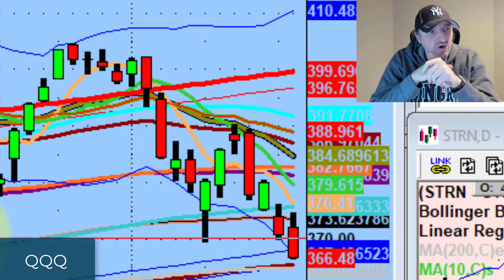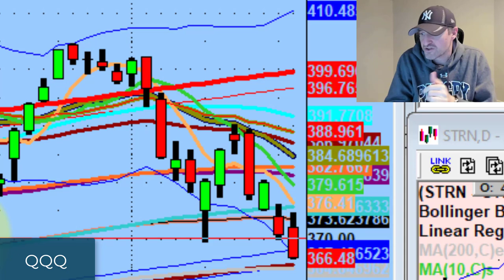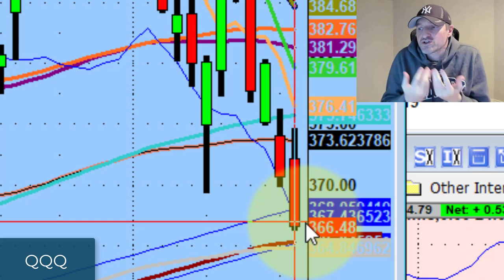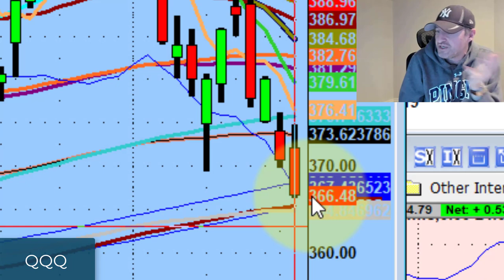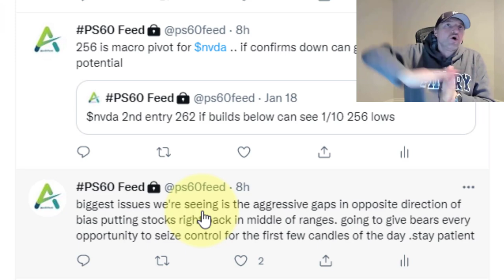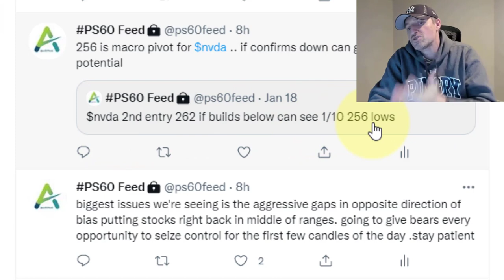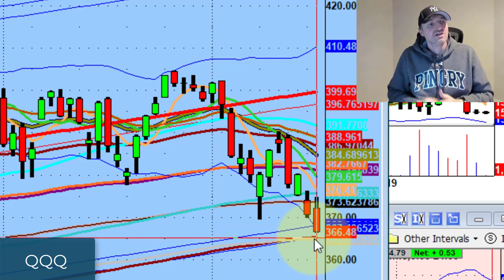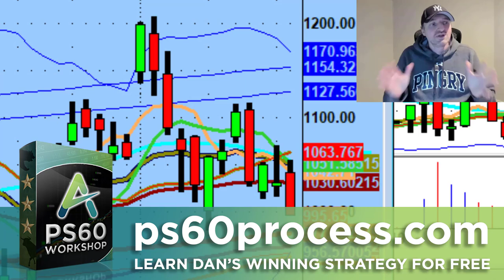How To Be Proactive With Your Trading Portfolio If The Stock Market Continues To Go Lower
Don't let the market dictate your happiness.

Tonight we discuss the trader's journey as we face the potential end of this bull run and how to be proactive with your long-term trading portfolio should the market confirm lower.

💚 COMMUNITY SUPPORT 💚